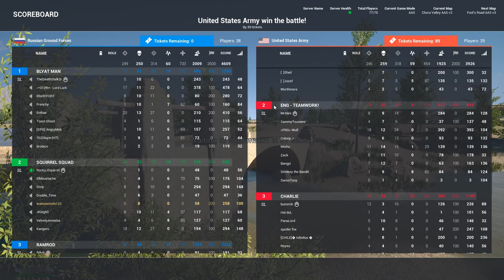Squad | SQUAD IN A NUT SHELL | TOO LITTLE TOO LATE | [Random - Due] 157